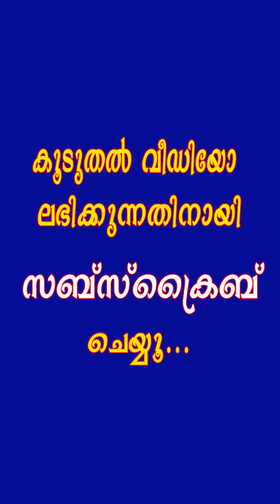പെങ്ങളുടെ ശത്രുവിനെ ആങ്ങള ലൈൻ അടിച്ചാൽ ഇങ്ങനെയല്ലാതെ എങ്ങനെ പ്രതികരിക്കാനാണ് 😠 Tik Tok Comedy | Moj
About Tik Kik app:
About Vigo Video app:
About Roposo app:
About Moj App:
Moj is India’s own short video app - a new stage to show your flaming talent to the world out there. People from all over the world gather on Moj app to meet interesting people and watch interesting short videos. Get a chance to meet tens of millions of talented artists from around the world on Moj app, but also get to make friends with young people from your city or near you!